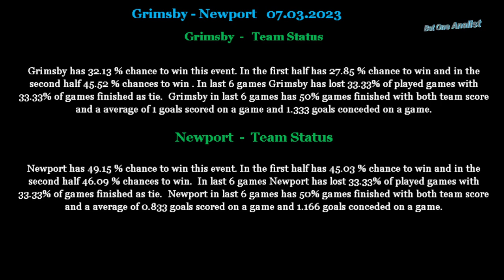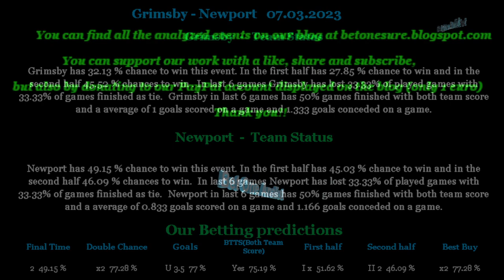Grimsby vs Newport 07 03 2023 betting tips and analis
Betting tips and analis for Grimsby vs Newport 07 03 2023
Beting tips,betting analis,betting tips and analis for Grimsby vs Newport 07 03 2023